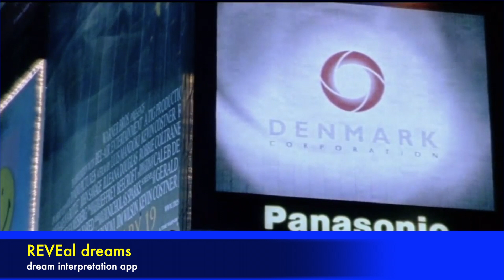HAMLET - what a piece of work is a man